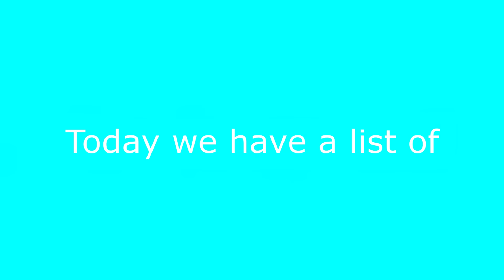Top 5 Shopping cart